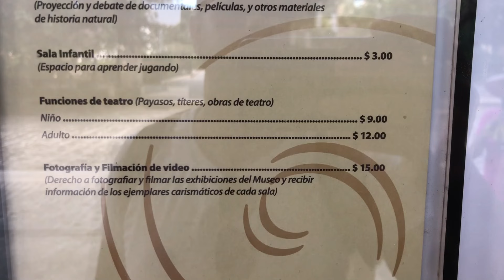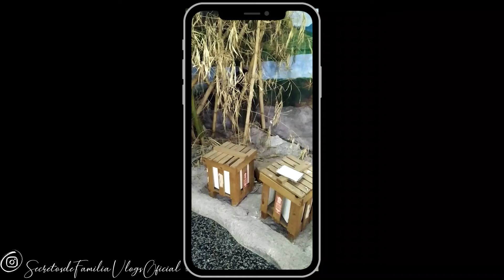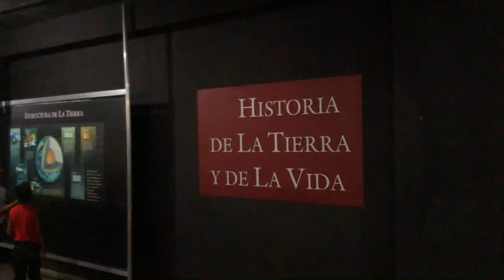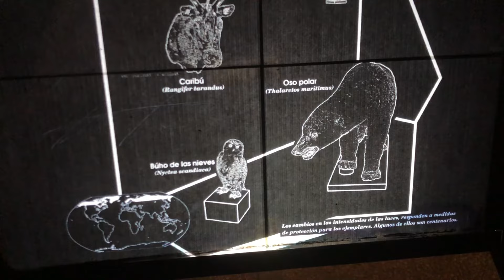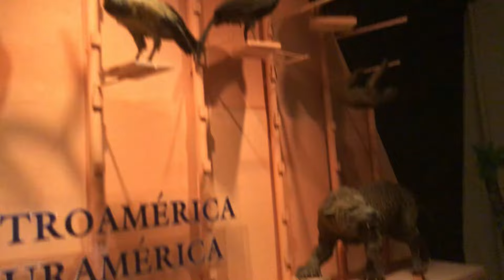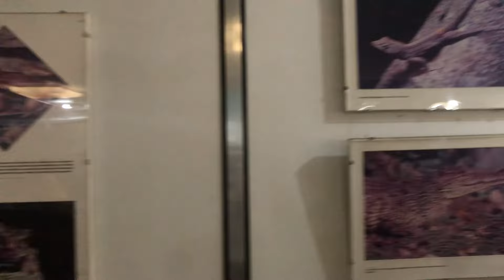Así se enseñan a los niños en Cuba?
En este vídeo quisieramos acercarlos mas a la Realidad Cubana. A su vida cotidiana y a los tabúes de CUBA. Que pasa en cuba Hoy , si quieres conocer mira este video

Se parte de nuestra FAMILIA . Para más contenido sobre nosotros y cómo contactarnos  te dejamos nuestro Instagram: